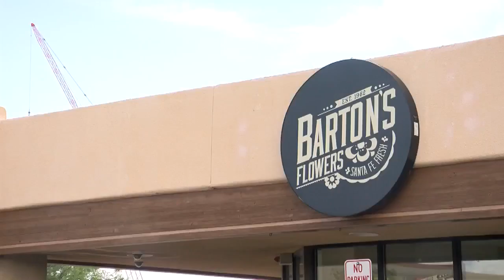Video shows grocery store butcher's takedown of armed suspect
A grocery store butcher is being credited for stopping a man who said to be armed with a knife. Story on KRQE.com